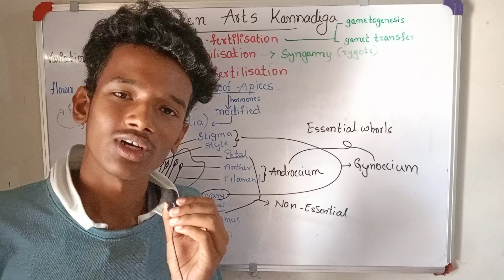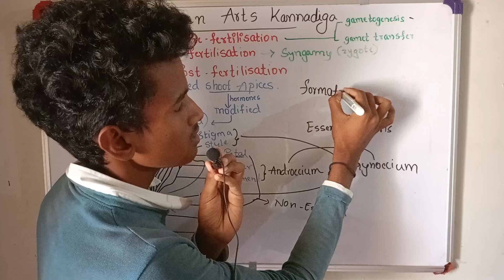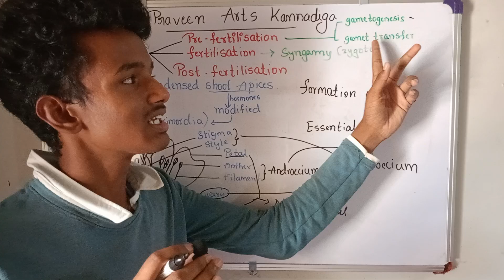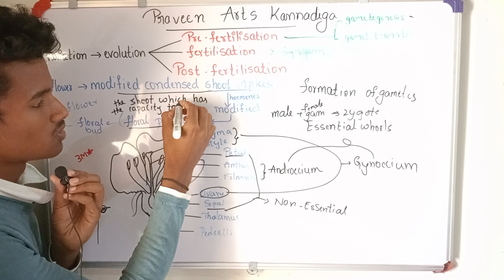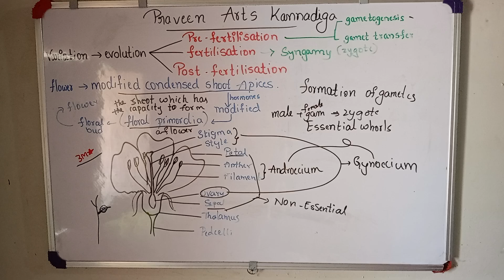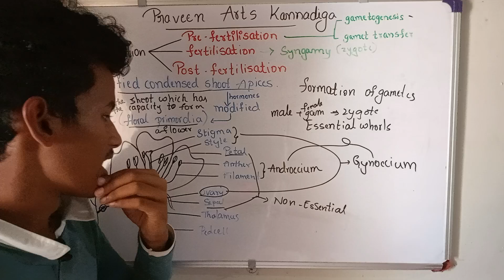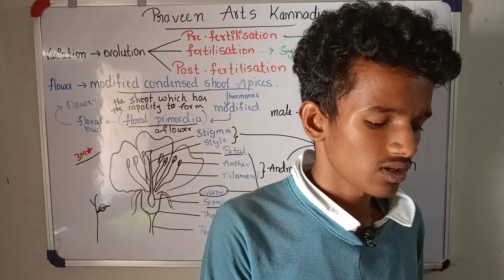sexual reproduction in flowering plants 🌹🌺part 1